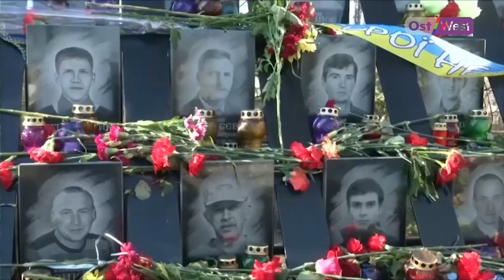Пять лет расстрелам на Майдане. Расследование убийств по-прежнему не завершено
Пять лет расстрелам на Майдане. В 2014 году в центре Киева погибли 93 человека ‒ 80 активистов и 13 силовиков. Расследование убийств в Украине по-прежнему не завершено